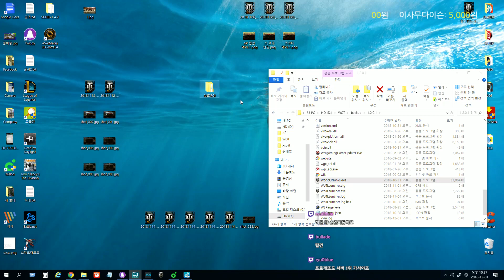World of Tanks[UiYok] / 60TP / Sand River_West / AAF_Gryphus1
- Viewers replay video.
- Setup quality 720p~1080p Plz.
- If you have fun, please write a comment.
- Your subscription gives me great strength.
- Good Lucky.